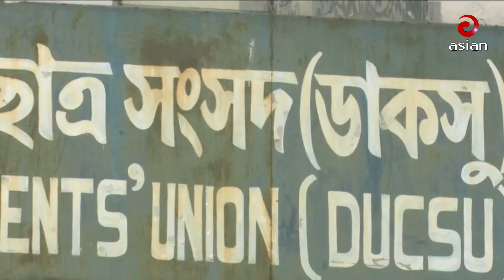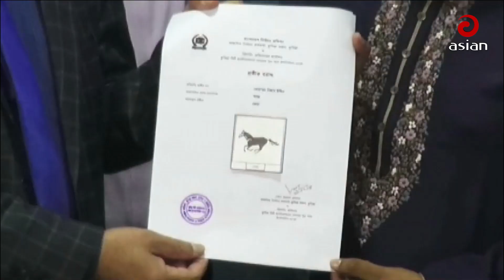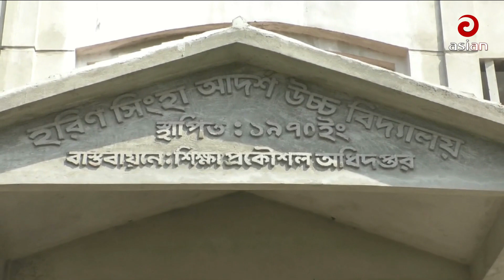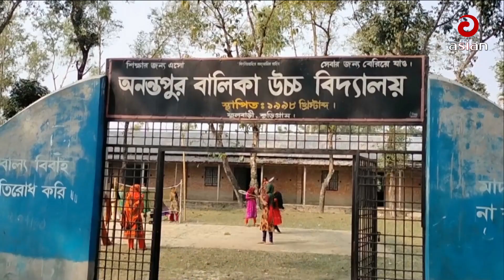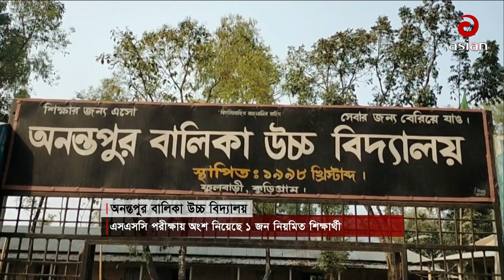Daily News Bulletin | 3:30 PM | 23 February 2024 | Asian News